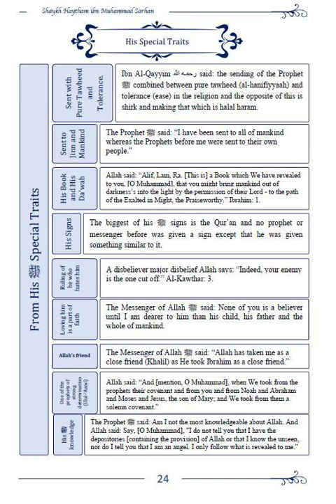AUDIOBOOK: Special Traits (Pt. 13)